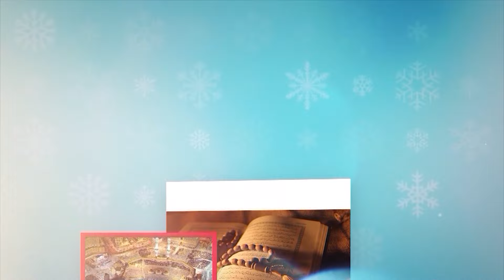NBT YALA - วิถีมุสลิม ตอน จุดยืนของอิสลามต่อการเรียนวิชาสามัญ (มลายู)